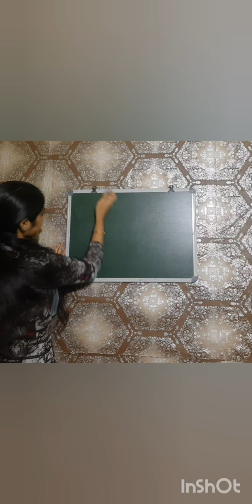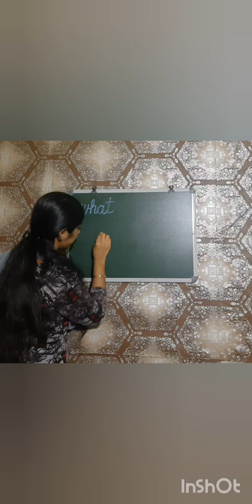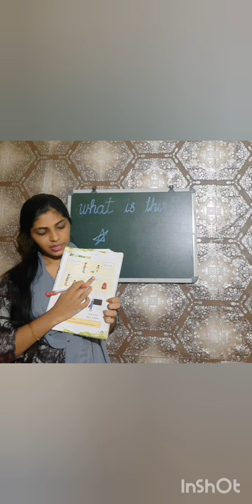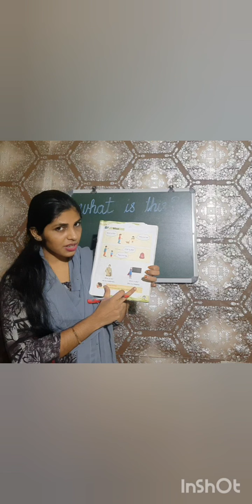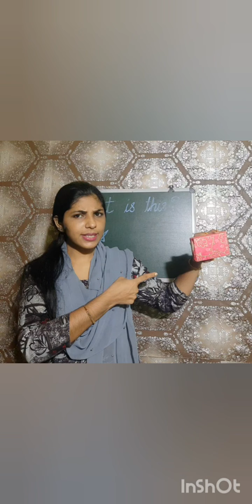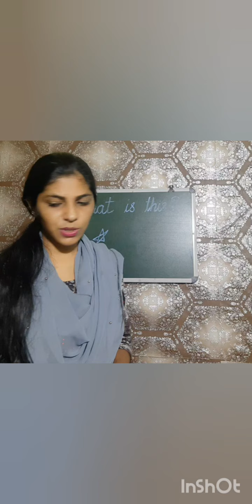"wh" question word "what"